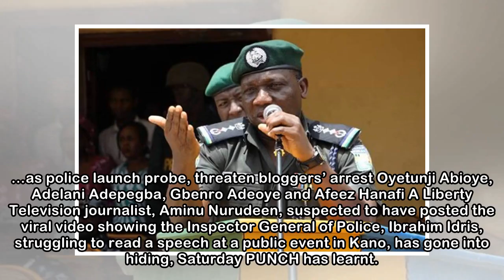IG’s trending video: Journalist goes into hiding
…as police launch probe, threaten bloggers’ arrest Oyetunji Abioye, Adelani Adepegba, Gbenro Adeoye and Afeez Hanafi A Liberty Television journalist, Aminu Nurudeen, suspected to have posted the viral...